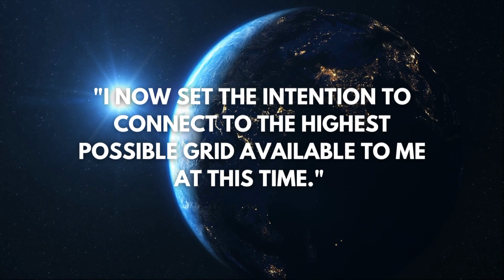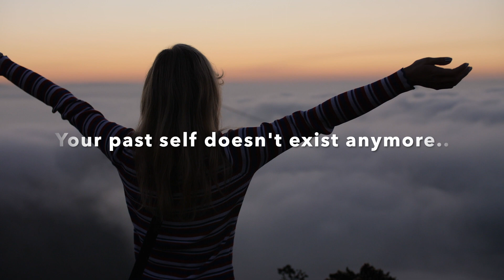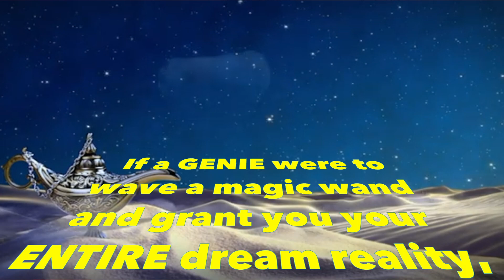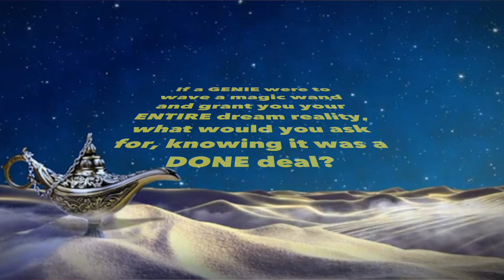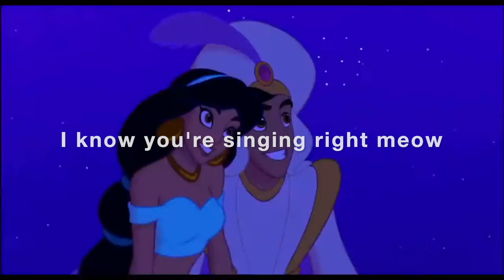MARCH 2023 Energy Update 🔥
M A R C H 2023 Energy Update ✧ It’s TIME to Quantum Leap!

INCREDIBLE transformation + creating COMPLETELY NEW realities is available this month, as we are TRULY on the brink of “A Whole New World”

In this video, I go over:

🔥 Themes

🔥 What to focus on

🔥 How to THRIVE

🔥 The energy of the First half + Second half

🔥 Spiritual Animal Totem

🔥 Monthly Mantras

🔥 Final Messages

+ there mayyyyy or may not be some bloopers at the end 😆 🤓 😅

**Super important this month**

Breathwork! NERVOUS SYSTEM REGULATION to work with releasing density + making room for the plasma light codes

🌬 My FAVE breathwork channel: @‌BreathworkBeats

If a GENIE were to wave a magic wand and grant you your ENTIRE dream reality, what would you ask for, knowing it was a DONE deal?